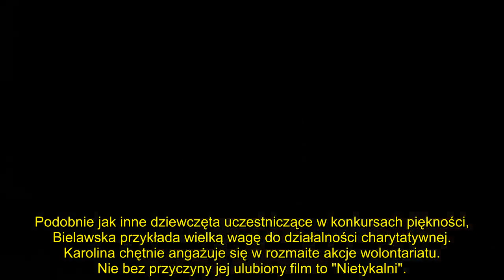Karolina Bielawska nową Miss World 2021! Historyczny dzień dla Polski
Dziś nad ranem nastąpiło rozstrzygnięcie 70. konkursu Miss World. Karolina Bielawska (23 l.) sięgnęła po koronę najpiękniejszej kobiety globu. Pochodząca z Łodzi piękność powtórzyła sukces Anety Kręglickiej! To niewiarygodne.